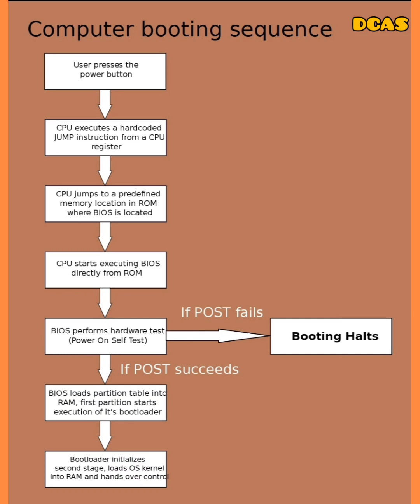BOOTING or Computer Boot Sequence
n computing, booting is the process of starting a computer as initiated via hardware such as a button or by a software command. After it is switched on, a computer's central processing unit (CPU) has no software in its main memory, so some process must load software into memory before it can be executed. This may be done by hardware or firmware in the CPU, or by a separate processor in the computer system.

Restarting a computer also is called rebooting, which can be "hard", e.g. after electrical power to the CPU is switched from off to on, or "soft", where the power is not cut. On some systems, a soft boot may optionally clear RAM to zero. Both hard and soft booting can be initiated by hardware such as a button press or by a software command. Booting is complete when the operative runtime system, typically the operating system and some applications,[nb 1] is attained.

The process of returning a computer from a state of sleep (suspension) does not involve booting; however, restoring it from a state of hibernation does. Minimally, some embedded systems do not require a noticeable boot sequence to begin functioning and when turned on may simply run operational programs that are stored in ROM. All computing systems are state machines, and a reboot may be the only method to return to a designated zero-state from an unintended, locked state.

In addition to loading an operating system or stand-alone utility, the boot process can also load a storage dump program for diagnosing problems in an operating system.

Boot is short for bootstrap[1][2] or bootstrap load and derives from the phrase to pull oneself up by one's bootstraps.[3][4] The usage calls attention to the requirement that, if most software is loaded onto a computer by other software already running on the computer, some mechanism must exist to load the initial software onto the computer.[5] Early computers used a variety of ad-hoc methods to get a small program into memory to solve this problem. The invention of read-only memory (ROM) of various types solved this paradox by allowing computers to be shipped with a start up program that could not be erased. Growth in the capacity of ROM has allowed ever more elaborate start up procedures to be implemented.